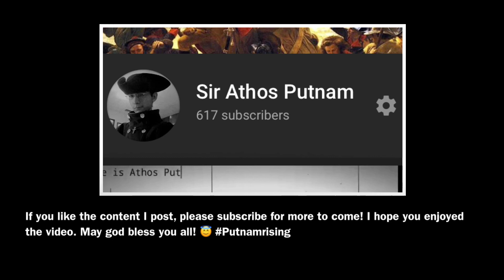Graal Era: 2019 Black Friday Shop Review! 🤪 🙀 🤖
This Black Friday shop is really good in my opinion. I love the TV set, the vehicles, toys, melees and hats. But there are several items that should have never been released ever. 😁